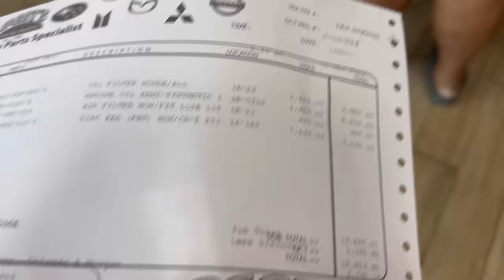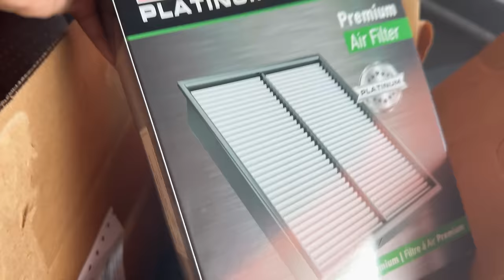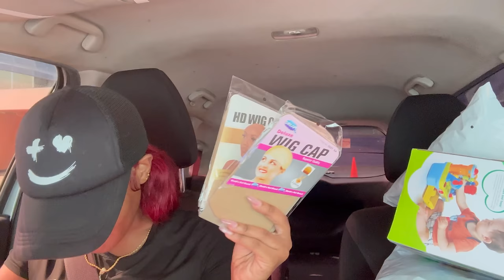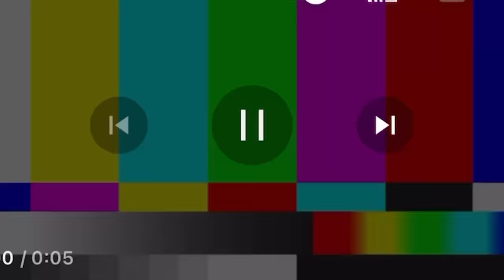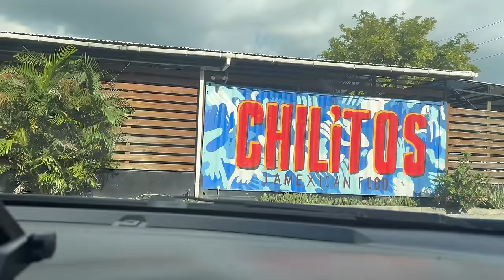DAILY VLOG- I got the results from my ultrasound + GRWM for a date at Chilitos with my best friend